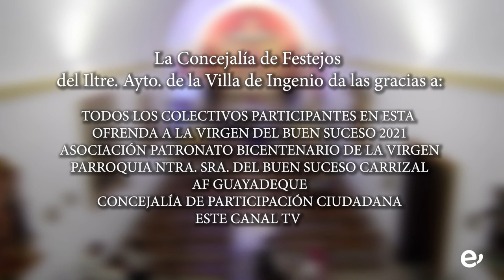FIESTAS BUEN SUCESO CARRIZAL 2021. OFRENDA. 16-8-2021